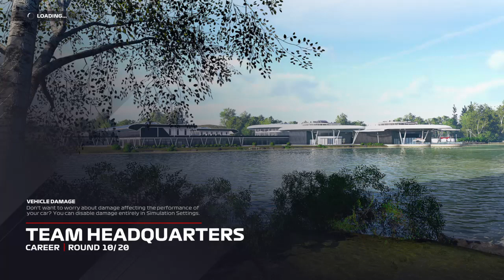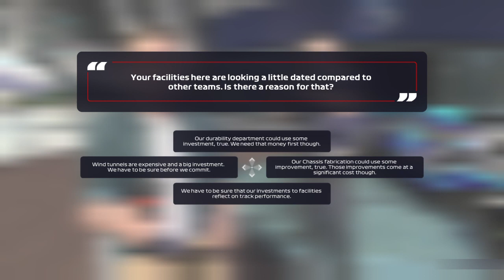F1 2021, MyTeam Career Mode, Episode 9 - Hungary, Wet Weather Gamble!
Although it ended in a predictable shunt, to be quite honest, our performance in a wet weather qualifying was incredible for a little team like ours.